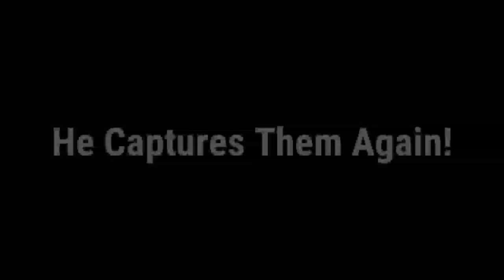Ice Scream 4: J Freezes Rod To Save His Friends? || Fanmade Trailer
GAMES PLAYED